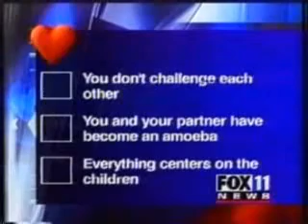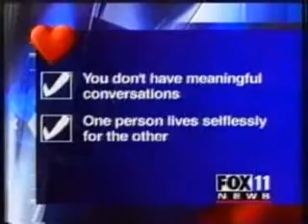Love in the Present Tense on Fox